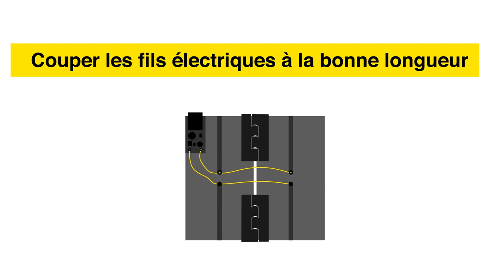Bricole it Yourself (2), le chargeur solaire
Le 2ème tuto vidéo de Makery, le média des labs. Pour rester connecté même sans électricité, voici une solution toute trouvée avec ce chargeur solaire de téléphone portable. Pour ne dépendre que… du soleil.